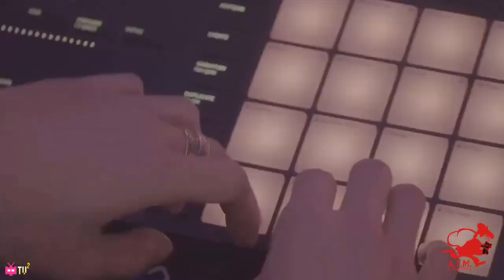ATM顶级玩家 - ¥ FREESTYLE【 OFFICIAL MV 】